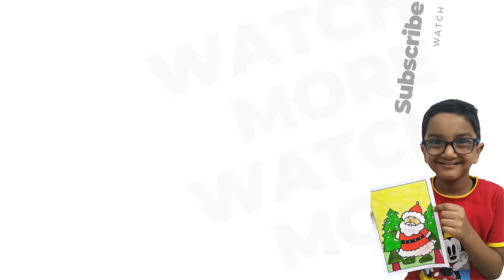How to draw Santa Claus | How to draw Santa Claus with Christmas tree | Christmas drawing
How to draw Santa Claus | How to draw Santa Claus with Christmas tree || Christmas drawing and painting | Christmas drawing with Oil Pastel